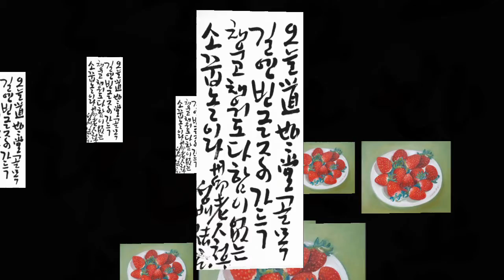無作而作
여여당 성배법현 [夢中佛事]
선서화 & photo Meditation
청우자 소꿉㐗氣 무작이작圖